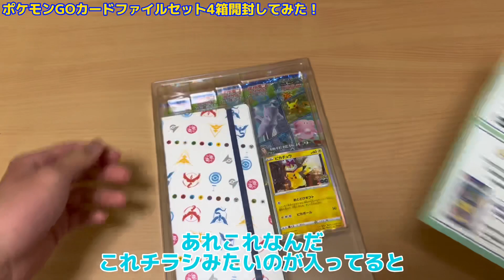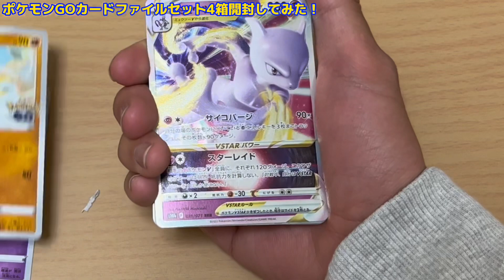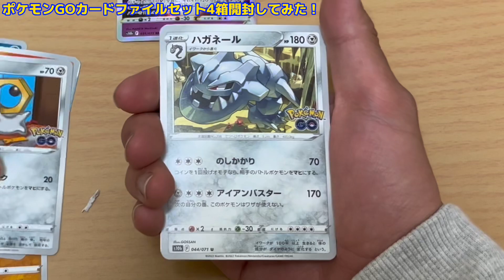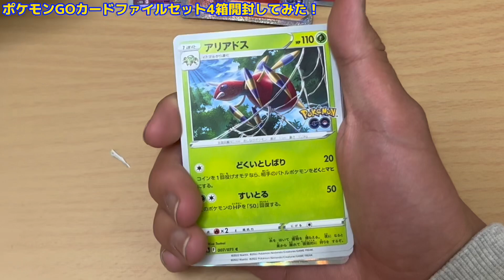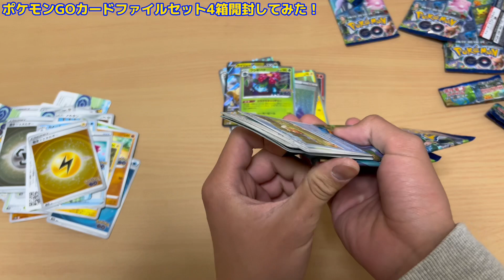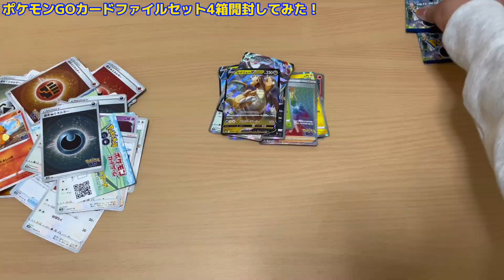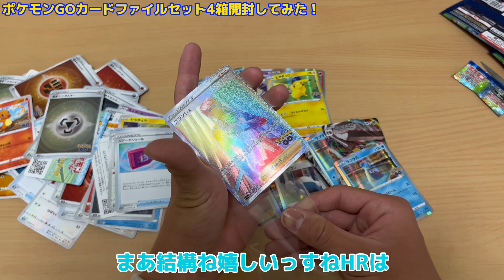ミュウツー狙い！！ ポケモンGOカードファイルセット開封！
チャンネル